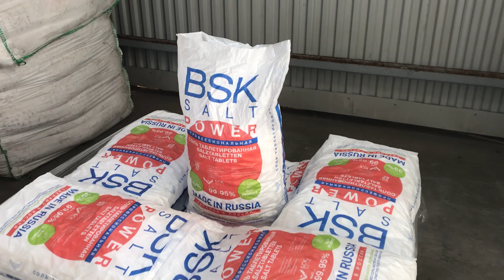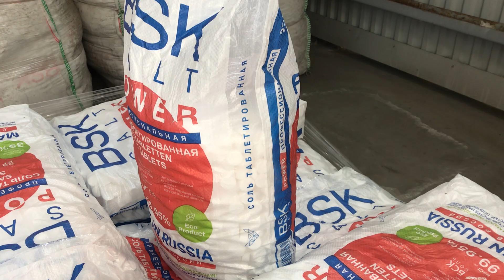Таблетированная соль экстра 25 кг для водоумягчителя. Обзор BSK POWER Профессиональная 2018.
Выбрать таблетированную соль - задача важная и сложная. От ее успешного выполнения зависит жизнь умягчителя и бюджет на таблетированную соль.

Теперь все стало проще - таблетированная соль BSK POWER Профессиональная с чистотой 99.95% подходит для всех видов и марок оборудования для водоумягчения и водоподготовки. Выбор профессионалов и тех, кому важно лучшее качество и надежность. Павэр экономичнее аналогов до 35%, а благодаря чистоте срок жизни умягчителя без чисток возрастает в разы.

В этом видео мы заглянем в мешок таблетированной соли BSK POWER и оценим ее качество.

Купить BSK POWER вы можете по всей России у дилеров БСК.